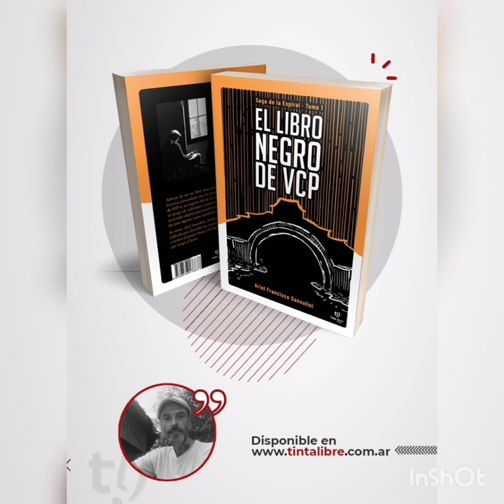EL LIBRO NEGRO DE VCP - PRÓLOGO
"Este es un libro malo", dice Juan Corsi en el prólogo
¿Querés saber por qué lo dice?  Mirá este video donde
el escritor Víctor Tagliafico nos lee un fragmento.

instagram de Víctor: @victorandrestag

Gracias